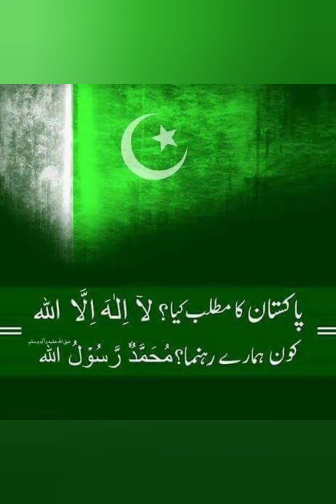Pakistan Independence Day Paintings and Drawings Ideas🇵🇰🇵🇰 | Dream Art | Pakistan Zindabad 🇵🇰🥳🥳